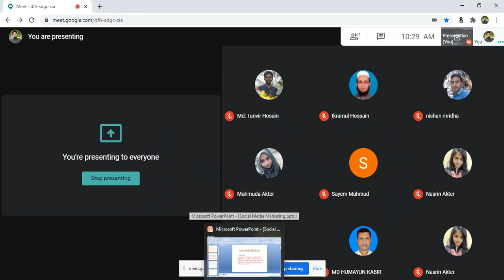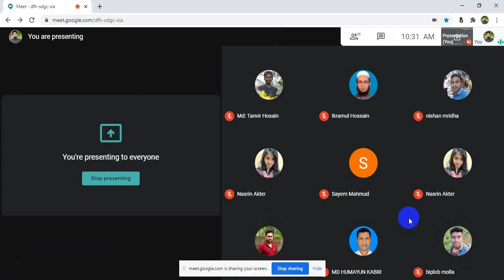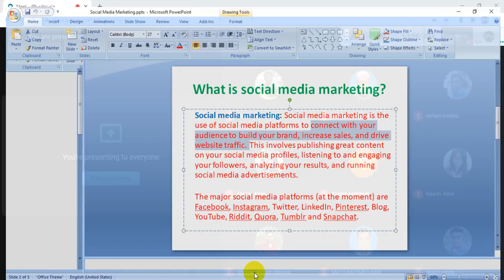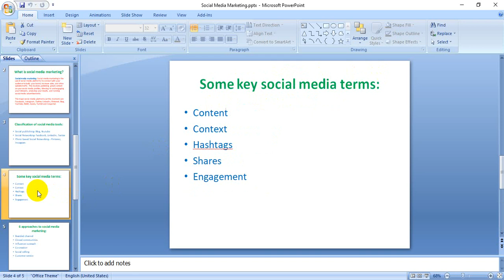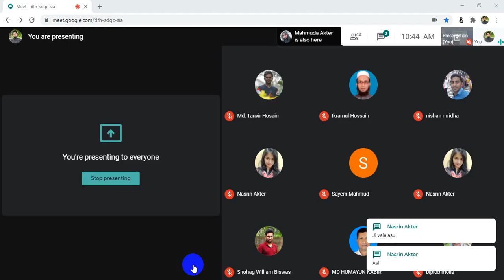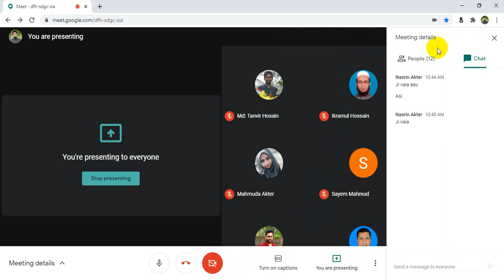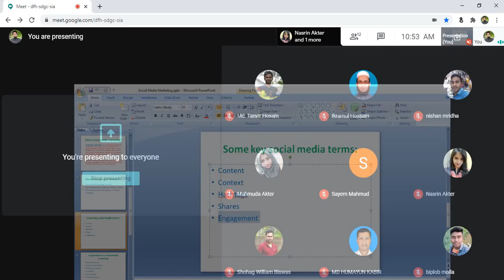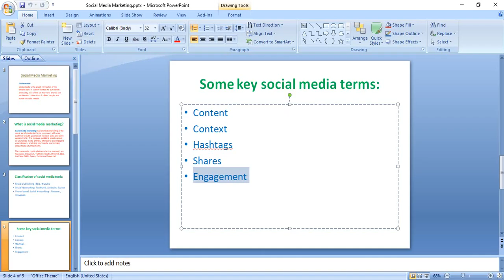Faridpur Digital Marketing | Batch - 783 | Class - 11